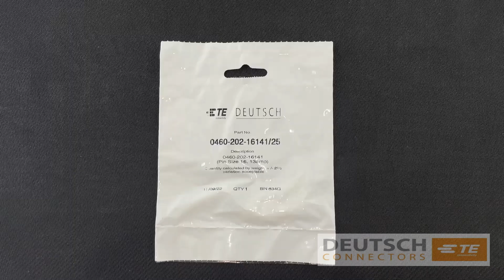Deutsch 0460-202-16141/25 Nickel Pin Size 16 (Pack of 25)